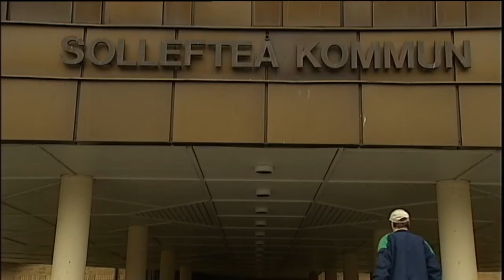Många moderater vill samarbeta med Sverigedemokraterna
Moderaterna har ett principbeslut på att inte samarbeta med Sverigedemokraterna. Ändå tycker många kommunpolitiker att man ska öppna för samtal med SD, visar en SVT-enkät.